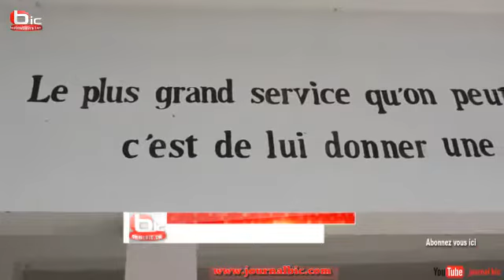Cours de Vacances Gratuits 6e Edition à DTK: L'inspecteur de l'IEF de Pikine appui Dr Cheikh Dieng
Cours de Vacances Gratuits 6e Edition à Djida Thiaroye Kao par le maire Dr Cheikh Dieng